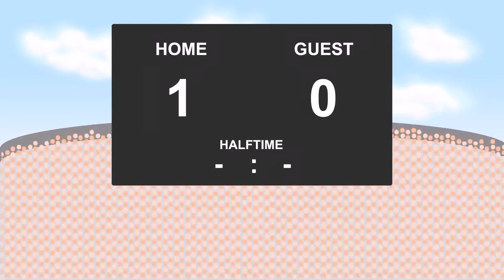25.11.2017: Haladas - Ferencvaros (2 - 1)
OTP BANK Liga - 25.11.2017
Haladas against Ferencvaros
          2 - 1
16' - Mark Jagodics (Yellow Card)
32' - Karol Meszaros (Goal)
34' - Miha Blazic (Goal)
35' - Myke Ramos (Yellow Card)
36' - Miha Blazic (Yellow Card)
41' - Kenny Otigba (Yellow Card)
70' - Tamas Hajnal (Yellow Card)
81' - Stef Wils (Yellow Card)
84' - Tamas Kiss (Goal)
87' - Tamas Priskin (Yellow Card)
88' - Tamas Kiss (Yellow Card)
90' - Predrag Bosnjak (Yellow Card)
90' - Tamas Priskin (RedYellow Card)